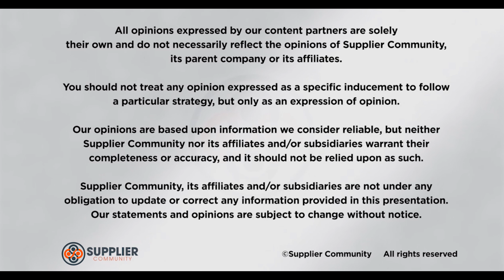The Missing Piece of The Moble Marketing Puzzle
Consumers want personalization, and mobile is key to delivering what they want. Unfortunately, those personalized messages can be seen as invasive if delivered at the wrong moment. In this video, Matt Knust, vice president of sales for Aki Technologies explains how his company has found the missing piece in the mobile landscape, which will allow companies to serve up those personalized messages at just the right times and in the right places.

Topics Include:

• The missing piece
• Location is key
• Using motion to detect location
• Bringing it together with mobile